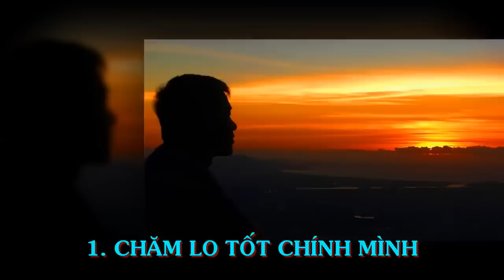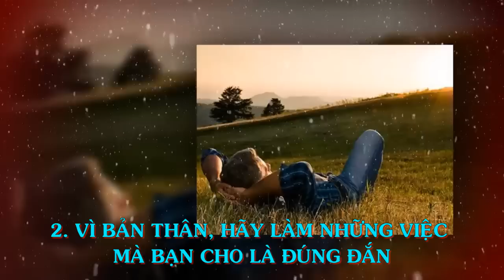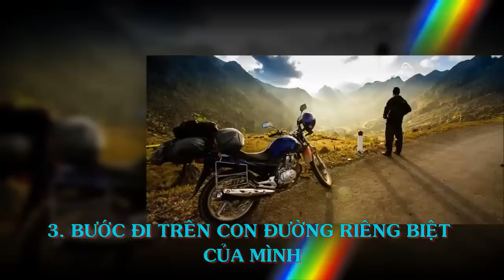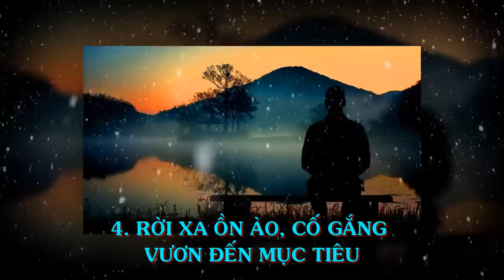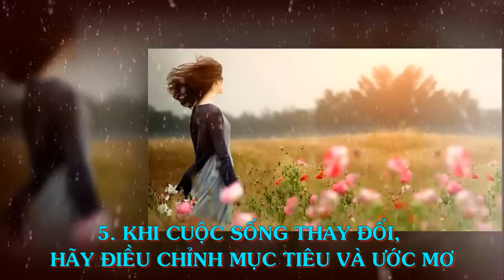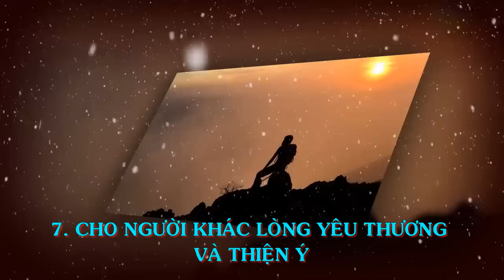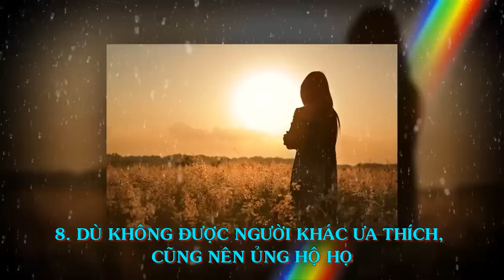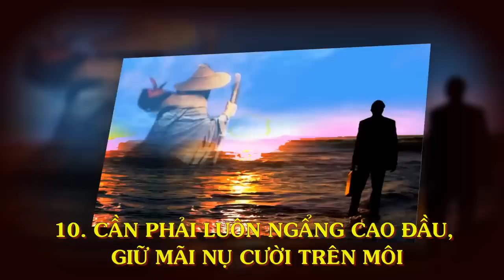Để bản thân trở nên MẠNH MẼ 10 việc bạn cần làm - Thiền Đạo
Để bản thân trở nên MẠNH MẼ 10 việc bạn cần làm.